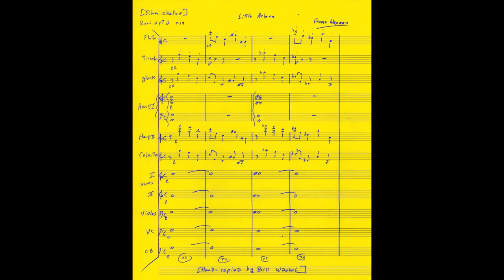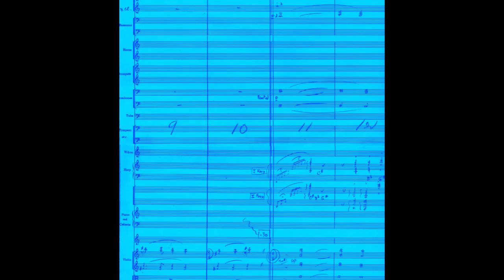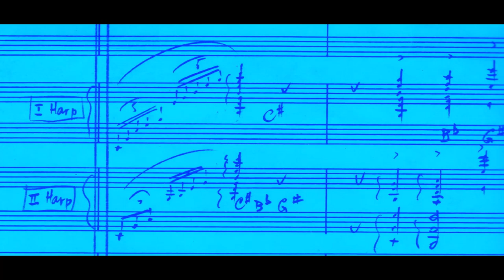Basil Loves Helena [SILVER CHALICE] Franz Waxman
-Basil Loves Helena [SILVER CHALICE] 1954